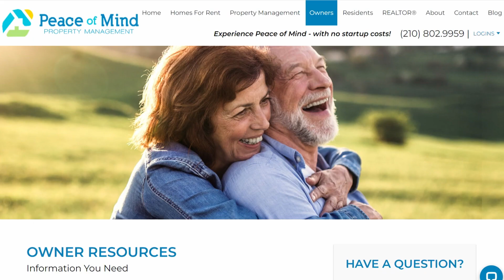Bringing you Peace of Mind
At Peace of Mind Property Management, our name isn't just a label, it is the cornerstone of our business. Our mission is to provide our owners, residence and employees with the ultimate peace of mind when it comes to property management.

0:00 - Introduction
0:17 - Mr. and Mrs. Fairchild testimonial
0:25 - How we serve our customers
1:36 - Wrapping things up

🔻ABOUT US🔻

We specialize in full service property management, serving the San Antonio, Austin & surrounding areas to fit your needs as an investor, landlord or home owner. We tailor our services to ensure that you have the highest level of service for your home. We treat your home as our own.

Tom White
Peace of Mind Property Management
1102 E. Sonterra Blvd.

🔻FOLLOW US 🔻

🔻CREDITS🔻

Writer - Name - linkedin link